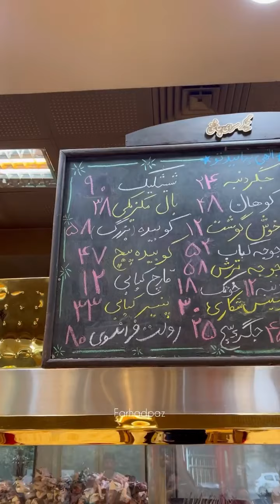اگه گفتین این چه کبابیه؟ | The Weirdest Kebab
جگرسرای چاشنی اباذر
این چه کبابیه؟ 😍
The Weirdest Kebab

این شعبه هم سالن دارن و هم فضای باز ، نان داغ با سبزیجاتم دارن نان قلبی هم میزنن
تمام آیتم های شعب مختلف چاشنی رو هم دارن که به صورت روزانه و تازه میاد
همیشه هم نظارت کامل دارن روی تمام شعب که کیفیت یکسان باشه
جای پارک هم دارن
تهران. صادقیه. بلوار اباذر. روبروی گلستان چهارم غربی
برای اخذ شعبه و ارتباط با امور نمایندگی با شماره زیر تماس بگیرید